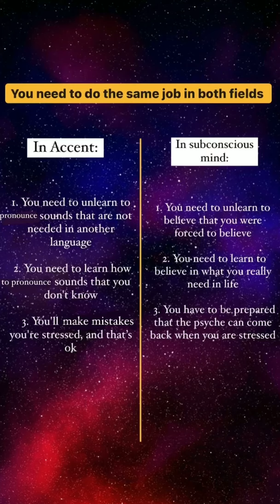ONLINE COACH HOW TO BELIEVE IN YOURSELF AND CHANGE YOUR LIFE TO BE HAPPY and HEALTHY PSYCHO HEALBE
The basic test to pave the way to the Iconic life...

code "yt20"

For as vitally important as our mental health is, it isn’t discussed enough. Your mental health houses your perception of yourself, your relationships, and your experiences. When you make peace with it, by living a more balanced life, incredible things start to happen.

It’s an honor to partner with the @healbe and discuss just how important living a life of balance really is. HEALBE is on a mission to empower everyone to recognize the power of our bodies and minds, by creating technology that allows us to connect once again with ourselves.

Whether it’s exercising, hydration, nutritious meals, emotional regulation, sleep hygiene or overall stress, HEALBE helps you track what you’re really “feeling,” before you realize it yourself. As a society we’re more connected than ever through technology, but we’re also more disconnected than ever from ourselves. When you develop healthier rituals for you and only you, you start the process of reconnection.

I joined the HEALBE community because I know firsthand just how powerful living a balanced life is. When we put our mental health and well-being first, everything else becomes MUCH easier.

👉🏼One of the goals I set for myself this year was to get into better shape and become a healthier person.

🏋️‍♀️to accomplish my goal I had to take health and wellness more seriously because they are important factors of life. Since being introduce to the HEALBE GoBe3 smart band, it has helped me accomplish my goals.

🤔What is the GoBe3?
HEALBE GoBe3 Smart band helps you change your habits, be food conscious, get fit, improve your quality of life, and feel healthy, awake, and productive.

 ⌚️GoBe3 is unlike any other smart band such as the Apple Watch, as it is the world’s only nutrition - Control smart band.

 😱Advanced technology allows GoBe3 to automatically track calorie intake, body hydration, and stress levels.

👍🏼If you're looking for a healthier lifestyle, GoBe3 can help you on your way.  GoBe3 promises to help you control your nutrition, and give you the desired shape you've always wanted.

🥰Other features include energy balance, calories burned, sleep quality, pulse, and step/distance tracker.

If you've been following along with me, you know I've been testing out the GoBe3 for the month or so and I can genuinely say that I've been really loving this smart band.

In just a short amount of time it has  helped me keep track of my hydration, calorie, stress and sleep levels. This band has held me accountable in making my health and nutrition a priority.

So what does the GoBe3 track?:
• Pulse
• Energy Balance
• Calorie intake
• Calories Burned
• Water Balance
• Sleep Quality / Quantity
• Stress Level
• Steps & Distance

My favorite features has to be the caloric intake and outtake feature. One of my New Year's resolutions I set for myself this year was to hold myself accountable when it came to the things I put into my body.

 To me this feature is so unique! It will track how many calories you're consuming in comparison to how many you're burning
in order to figure out your energy balance overall! This is so critical in keeping a steady weight or in trying to lose weight. It is also so neat in how this band will
track your stress level and notify you when your stress is elevated so that you can try to manage it better.

HOW DOES GOBE MEASURE CALORIES INTAKE?

Until now, keeping track on how many calories you eat has been a tiresome process. You had to log meals, weigh portions, scan barcodes, or just guess—and at the end of the day, you were left with an inaccurate estimation that didn’t truly help you find balance in what you eat.HEALBE GoBe™ makes a breakthrough difference. This wearable is the world’s first device to track calorie intake painlessly in every sense of the word. The unique HEALBE FLOW™ Technology requires no blood testing, no manual logging, or guesswork. GoBe uses your body’s information only to tell you how many calories you’re actually consuming. Simply put it on and GoBe you!